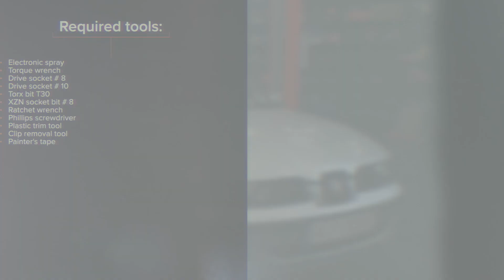Kā nomainīt SEAT LEON 1M1 stikla pacēlāji [AUTODOC VIDEOPAMĀCĪBA]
Kā nomainīt stikla pacēlāji SEAT LEON 1 (1M1) 1.8 Hatchback 1999–2006 [AUTODOC VIDEOPAMĀCĪBA]

Stikla pacēlāji uz SEAT Ibiza II (6K1) (Baujahr 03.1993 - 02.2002) / SKODA Octavia I Schrägheck (1U2) (Baujahr 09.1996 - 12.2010) / VW Golf IV Schrägheck (1J1) (Baujahr 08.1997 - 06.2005) automašīnām ir jānomaina saskaņā ar vienu un to pašu procedūru. Ņemot vērā transportlīdzekļu uzbūves īpatnības, šajā procedūrā var būt nelielas atšķirības.

⚡ Visas video un PDF pamācības par SEAT LEON (1M1) detaļu nomaiņu: lejupielādē un skaties AUTODOC CLUB

0:00 — SEAT LEON 1M1 - stikla pacēlāji: maiņas pamācība soli pa solim
1:10 — Noņemiet apvalkus no logu pacēlāja stiprinājumiem.
2:30 — Atskrūvējiet durvju slēdzenes stiprinājumus.
4:02 — Pieskrūvējiet skaļruņa stiprinājumus.
5:37 — Pievelciet durvju slēdzenes stiprinājumus.
6:41 — Pievelciet loga stikla stiprinājumus.